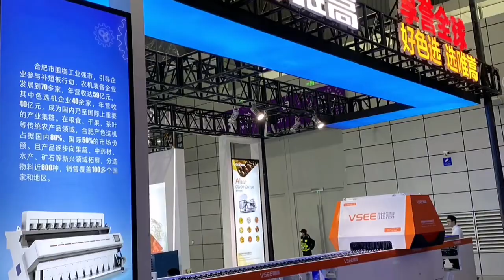look back # 2023 # VSEE